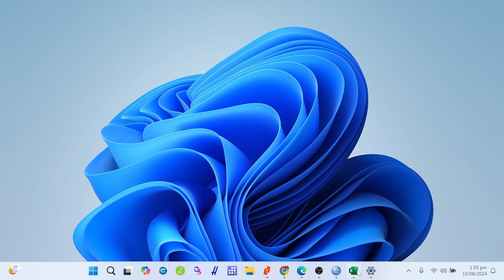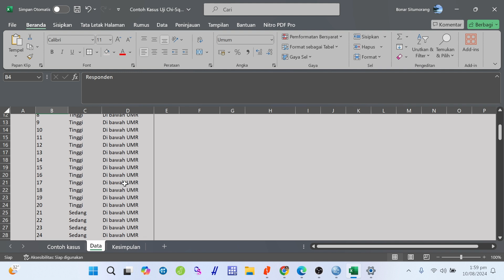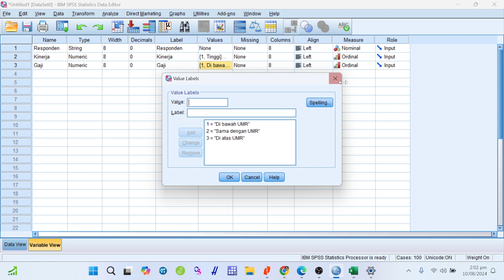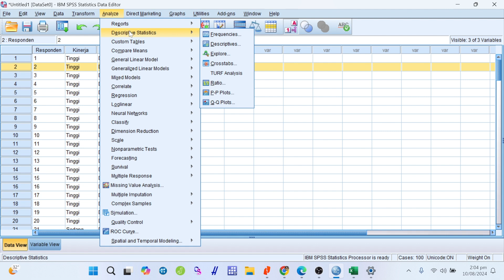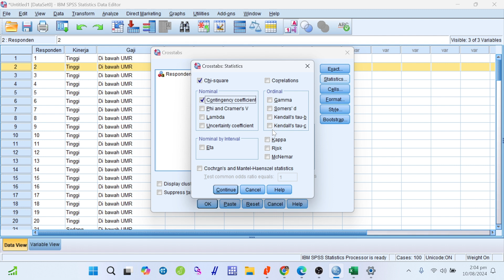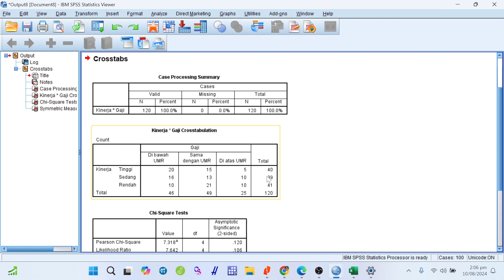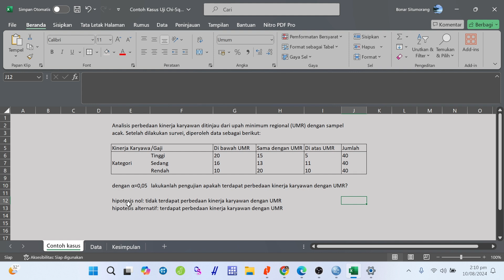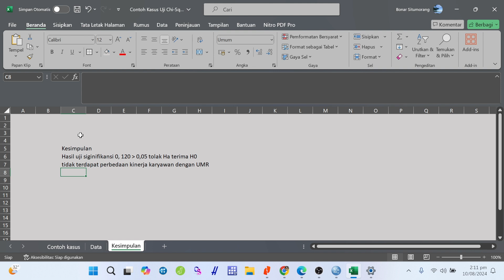CHI-SQUARE (X2) dengan SPSS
Video berikut menjelaskan cara uji chi-square menggunakan SPSS. Untuk memahami dasar-dasar uji chi-square, silahkan kunjungi video ini terlebih dahulu Selamat menonton, semoga bermanfaat.

Ingin tahu seputar penelitian, olah data, serta fenomena sosial saat ini, yuk kunjungi web ini

Data II Analytics II Decision